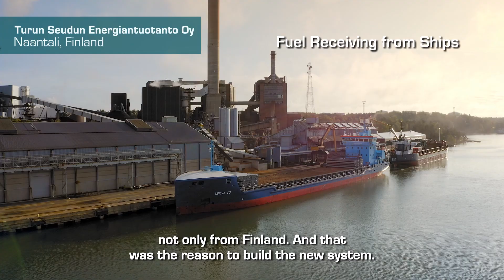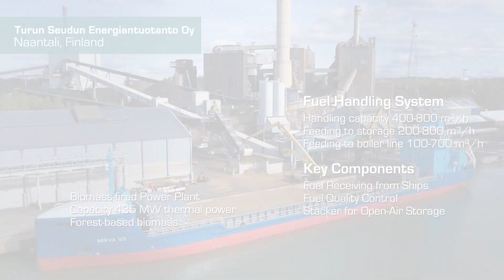BMH Technology delivered a Solid biofuel handling system to TSE Oy in Naantali, Finland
Turun Seudun Energiantuotanto Oy (TSE) provides district heating for the nearby area and electricity for the industry. Its power plant in Naantali has a long history starting in the 1950s. The first three units (NA1, NA2 and NA3) were built in the 1960s and 1970s and the latest one was taken into use in 2017.

The new NA4 unit has a significant impact on reducing the use of coal in TSE's energy production and decreasing CO2 emissions. The majority of the biofuels, such as biomass from forests, thinning logs, chipped poles, stumps, straw, and industrial by-products such as bark and sawdust, are sourced from the nearby area or transported abroad by sea.

BMH Technology delivered an additional fuel handling system for the new multifuel boiler NA4 in 2018. The new system enables biofuel deliveries also by sea, which increases the options for fuel sourcing. The system consists of a receiving station for ships, fuel quality control unit and feeding conveyors to storage and boiler line. The design enables burning half of the received fuel immediately and transferring the other half into storage.